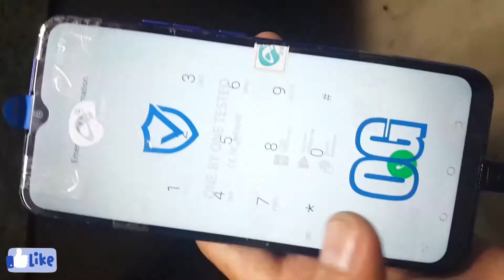How to change Lcd|How to Tecno spark 4 lcd replacement